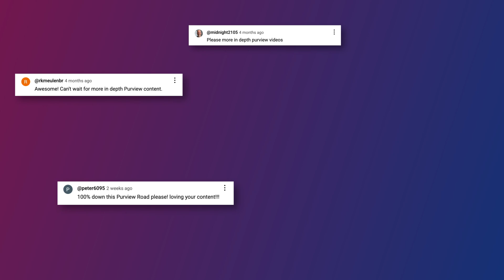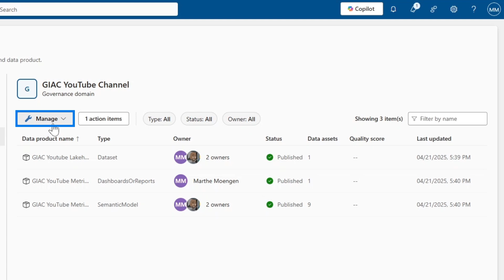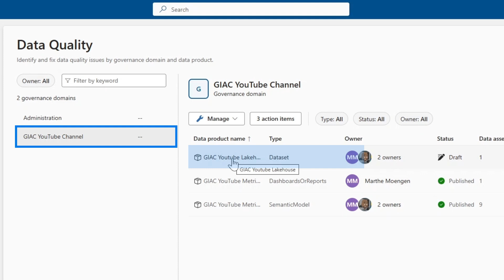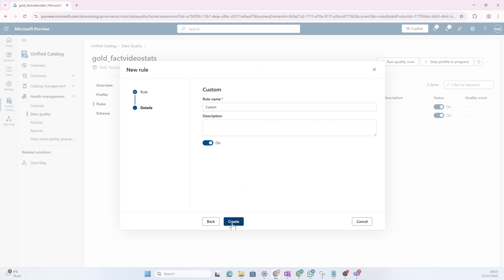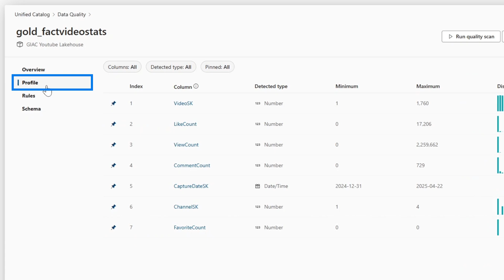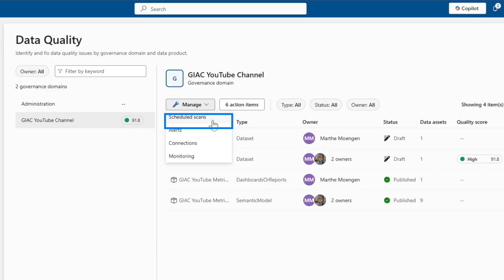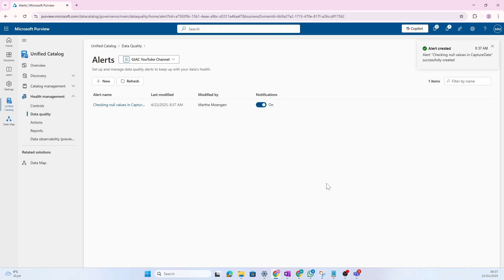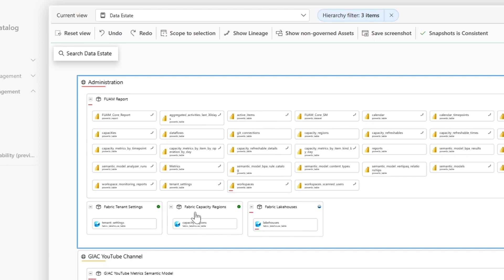Microsoft Purview Data Quality: How Clean is your data in Microsoft Fabric?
Ever wonder if your Microsoft Fabric data is as clean as you think it is? With Microsoft Purview Data Quality, you can scan, monitor, and fix issues before they cause trouble, keeping your insights accurate and your reports trustworthy. Let’s dive in and show you how to level-up your Fabric data game today.